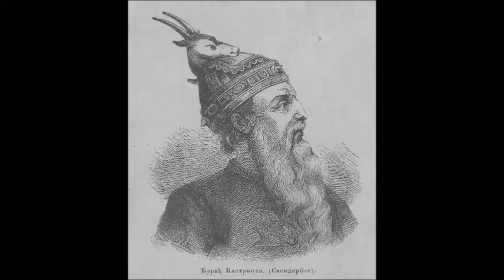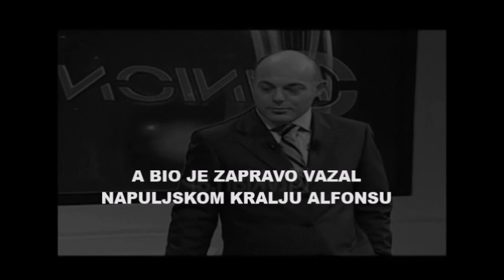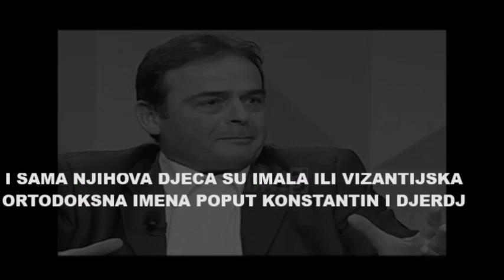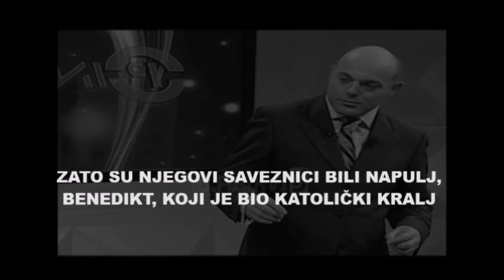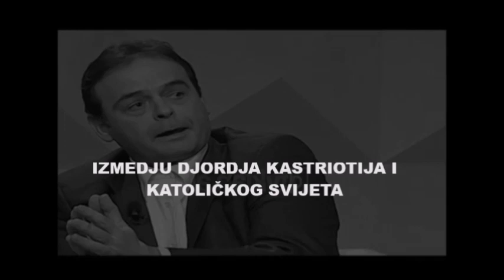albanski istoričar otkriva zadivljujuće činjenice o skenderbegu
Ardijan Klosi, albanski pisac, publicista, albanolog, prevodilac i novinar, izazvao je buru na televiziji kada je u jednoj emisiji otkrio šokantne podatke o poreklu Đurađa Kastriota Skenderbega, plemića i "albanskog" nacionalnog junaka, koji je predvodio ustanak protiv osmanskog carstva